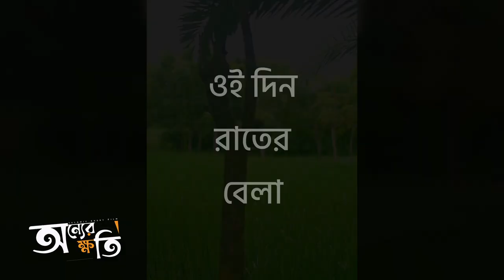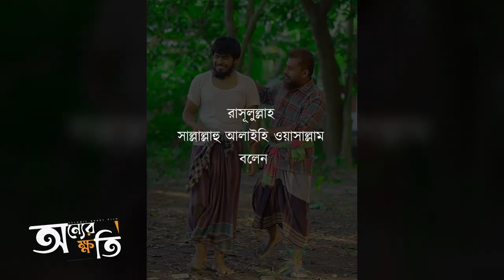new islamic natok 2022 | Creative Media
islamic new natok 2022 | Creative Media